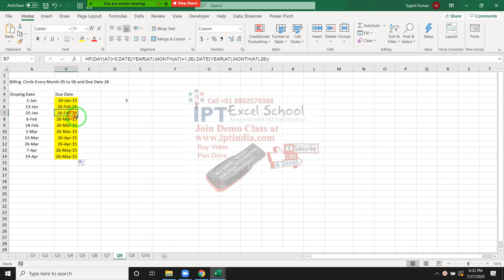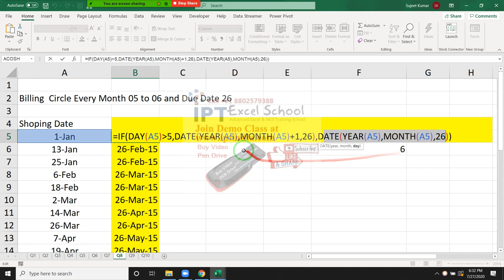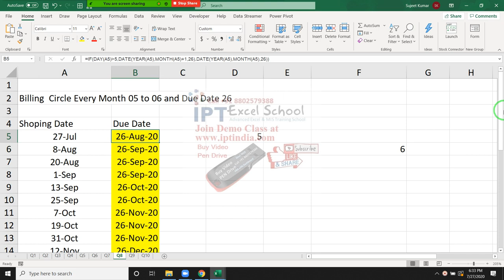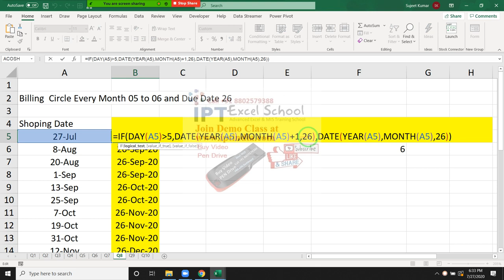Q4. Test - MIS Executive Interview Q.